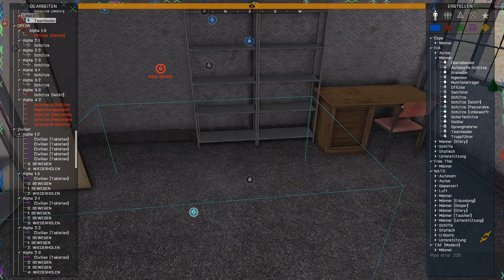Arma 3 MP | #028 | CSAT #1 - Wiederbeschaffung #4 [Tactical] [German] [HD]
Let's Play Arma 3
#028   CSAT #1 - Wiederbeschaffung #4

Entwickler / Publisher : Bohemia Interactive / 505 Games, IDEA Games , Peter Games

Der NetzwerkGamingBro Permo spielt zusammen mit dem Clan 'Legion' Arma 3.

Was ist eigentlich Legion?
Legion!
Eine straff organisierte Chaostruppe, in der durch schleifende Zügel Disziplin eingehalten wird.
Gemeinsam Treffen so, unerfahrene Rekruten auf alternde Gefechtsveteranen.
Taktisch agieren sie so in jede Mission dem Verderben entgegen.
Auch wenn der Feind noch so zahlreich ist, durch Ihren Zusammenhalt kommen Sie zum Ziel.

So oder so ähnlich könnte man Legion kurz beschreiben. Doch würden wichtige Informationen fehlen.
Legion ist ein Arma 3 Clan, der für all seine vielschichtigen Mitglieder eine perfekte Community bildet.
Geführt von mehreren kompetenten Führungsmitgliedern, werden so mehrere Coop Server und auch ein Public Server bereit gestellt.
Für geistigen Austausch innerhalb des gesamten Teams stehen zum Beispiel ein Internetseite mit News und Forum bereit aber auch ein
TS³ Server wird gestellt.
Speziell das Forum bieten hier die passende Basis um sich über diverse Themen zu unterhalten, sei es Bewerbung, Infos über neue Addons, Hilfe beim scripten eigener Missionen, oder Verbesserung oder Kritik am Gameplay während der Mission. Natürlich ist dort auch genug Platz für allgemeine Themen, wie Hardwareinformationen oder was einem gerade auf dem Herzen liegt.
In einer Mission liegt das Hauptaugenmerk auf dem taktischen und geordneten Vorgehen. Dabei wird sich stark an den realen Vorbildern orientiert. Meist mehrere
Squads unter der Führung eines Squadleads agieren so auf dem Schlachtfeld. Jeder Soldat hat so seine Aufgabe, sei es Scharfschütze, Sanitäter, Panzerabwehr oder auch Funker.
Auch eine Nachbesprechung findet Beispielsweise statt, in der jeder Mitspieler sein Eindruck von der Mission und dem Teamspiel aufführen kann.
Die angesprochenen Sachen fließen dann zumeist in die nächste Coop Mission mit ein, so das ein möglichst großer Spielspaß für alle entsteht.
Denn der Spielspaß liegt definitiv im Vordergrund.
Dies fängt bereits bei dem Start an. Für ausgeschriebene Coop Abende besteht so Modpflicht auf dem jeweiligen Server.
Ohne vorher getestete und vorgeschriebene Mods kommt niemand drauf. So wird ein schneller Start und ein flüssiger Spielverlauf garantiert.
Unterstützung hierbei bekommen die Mitglieder von einem eigens erstellten, übersichtlichen Legion Launcher,
welcher die Mods zum download und die Aktualisierung bereit stellt und einige Optimierungen vom Arma 3 Hauptspiel gewährleistet.

Hier erscheinen immer wieder neue Let's Play Togehter oder Tutorials von Legion, mit der freundlichen Unterstützung der NetzwerkGamingBros.

Liste der Mods mit denen wir Spielen:

- ASR AI3 Ki-System
- ARMA 3 Map Pack
- Thirsk Map Pack
- CBA
- FA-18
- Boeing/SOAR MH-48E
- Head Range Plus
- HLC AR-15 Pack
- HLC Mashinegun Pack
- Blastcore
- C130J
- Joint Rails
- Modualr Realism
- JSRS
- TaskForceRadio
- USSOCOM 75th Range
- XMedSys
- Warfare Thai EXTAF

zu finden.